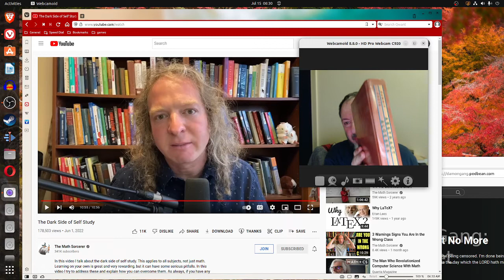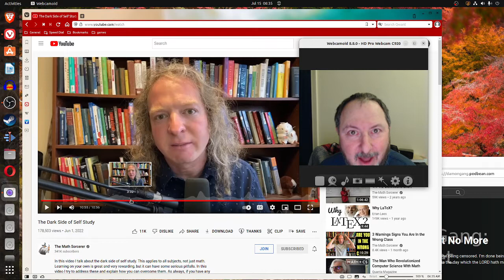The Lighter Side of Math Self Study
Now this is most appropriate for an advanced undergraduate. However, there is stuff in here that should help anybody with self study.
I saw this video and decided to make a response video.
By the way, you start with axioms and definitions and move to proving theorems.